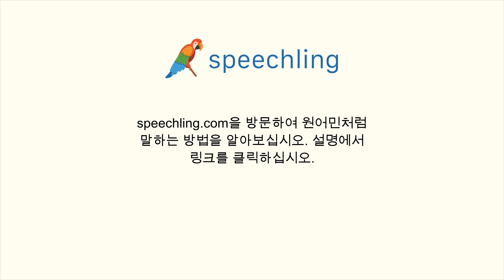러시아어로 "교실" 말하는 법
남자 목소리 :
Класс

여성 목소리 :
Класс

남성 음성 번역 :
교실

여성 음성 번역 :
교실